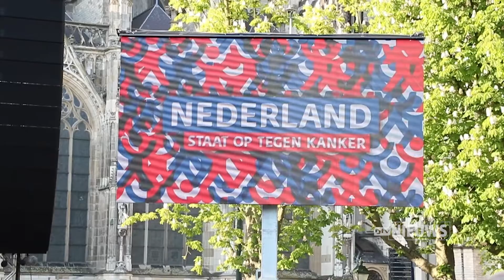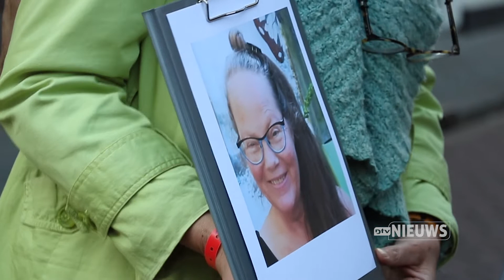16-05-2019 DTV Den Bosch - Terugblik NL Staat Op Tegen Kanker [ondertiteld]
Tijdens de tv-show Nederland staat op tegen kanker, die woensdag live werd uitgezonden vanuit Den Bosch, zijn 18.270 mensen donateur geworden van KWF Kankerbestrijding.

Bekende Nederlanders waren ook aanwezig, onder wie Nicolette Kluiver en Albert Verlinde
Kjeld Nuis, Frans Bauer en Willeke Alberti stonden tijdens de uitzending als leven standbeeld op de podium.

Gefilmd door: Arno Lucas
Gefilmd met: Canon EOS 760D
Verslag: Lotte van Erp

Uitgezonden door: DTV Den Bosch
DTV Den Bosch is te bekijken via:
ZIGGO: Kanaal 40
KPN, TELFORT, XS4ALL: Kanaal 1301